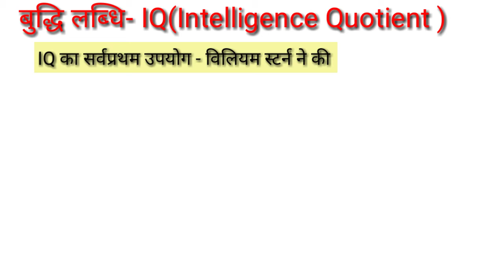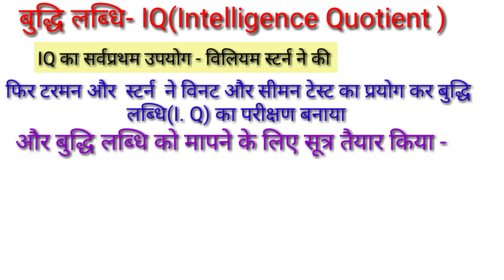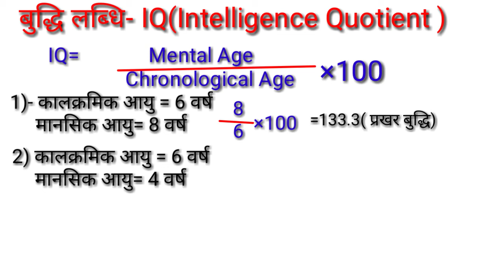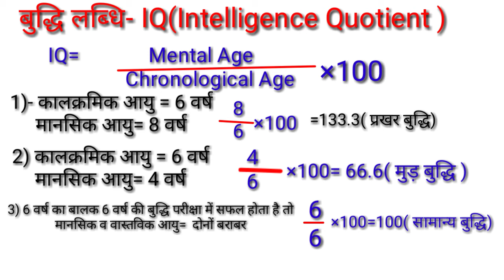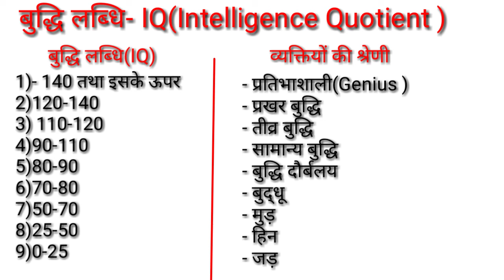What is IQ/How to check IQ/ बुद्धि लब्धि क्या है/ बुद्धि को कैसे मापा जाता है /IQ Test in Hindi /IQ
Hi